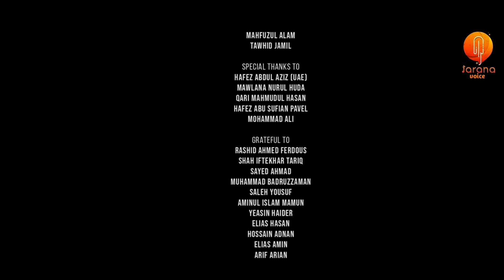করুন সুরের হৃদয়স্পর্শী নতুন গজল ২০২২ | Prarthona | প্রার্থনা | Abu Rayhan Kalarab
করুন সুরের হৃদয়স্পর্শী নতুন গজল ২০২০ | Prarthona | প্রার্থনা | Abu Rayhan Kalarab

Title:প্রার্থনা
Singer: Abu Rayhan
Lyric: Hossain Noor
Tune: Abu Rayhan
Recordist: Mahfuj Alam
Sound Design : Shehzaad
Director : H Al Haadi
Record Label : Holy Tune
Gfx: Abu Ubayda

Associate Voice : Mahfuzul Alam

Special Thanks to : Hafez Abdul Aziz (UAE)

Grateful to : Rashid Ahmed Ferdous
Shah Iftekhar Tariq
Sayed Ahmad
Muhammad Badruzzaman
Saleh Yousuf
Aminul Islam Mamun
Yeasin Haider
Elias Hasan
Hossain Adnan
Elias Amin
Arif Arian
Saleh Yousuf
Abir Hasan

আসসালামু আলাইকুম
প্রিয় ভিউয়ারস, উন্নত এবং সুন্দর ভিডিও মেকিং এর জন্য স্পন্সর এবং ডোনেশন একটা ফ্যাক্ট । আয়োজনগুলো তৈরিতে এর শুন্যতা ভীষণ । আল্লাহর রহমত, নিজের প্রচেষ্টা এবং আপনাদের অব্যাহত ভালোবাসায় আমাদের এগিয়ে চলা  । আশাকরি আপনার সুযোগ থাকলে ভিডিও তৈরিতে স্পন্সর করে এ পথচলাকে বেগবান করবেন ইনশাআল্লাহ ।